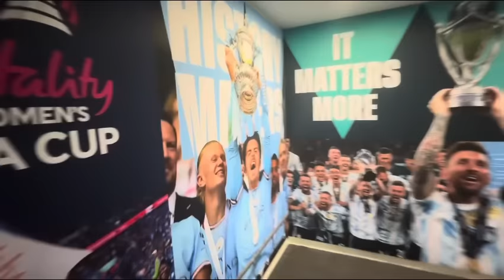Man City 1-1 Arsenal (1-4 pens) | Blues pay the penalty at Wembley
This weeks vlog is the FA Community Shield, Sunday 6th August 2023 at Wembley, Arsenal FC Vs Manchester City FC.

Starting Lineup: Stefan Ortega, Kyle Walker (c), John Stones, Ruben Dias, Manuel Akanji, Rodri, Mateo Kovacic (De Bruyne 64), Bernado Silva, Jack Grealish (Phil Foden 58), Julian Alvarez, Erling Haaland (Cole Palmer 64).

Goal Scorers: Cole Palmer (77)

Hi! I’m Ian Cheeseman, the creator of Forever Blue and former BBC journalist who has commentated on and reported on Manchester City Football Club for over 35 years. On my channel, you will find all things related to Man City. As a passionate fan I share my experiences and valued guests’ opinions with you.

Thanks to Eamar Development, RRG Group, Timpson for their support of the vlogs

This channel is completely free and lots of new videos are brought to you regularly. I really do want to thank you for your continued support.